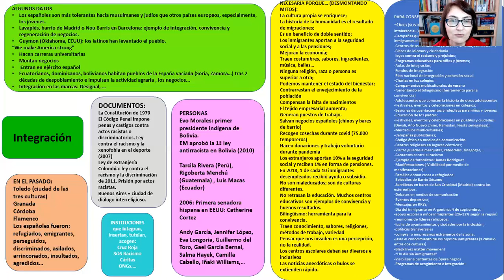A-Level Spanish topic summary on INTEGRACIÓN and MULTICULTURALISMO (3/3)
Whether you want to learn and recall vocabulary about INTEGRACIÓN and MULTICULTURALISMO, whether you want to improve your listening skills or impress the examiner in your speaking exam , you MUST WATCH THIS: a summary on the A-Level topic of Integration, full of facts, figures and great information condensed in a useful mind map. This is the third of 3 videos.